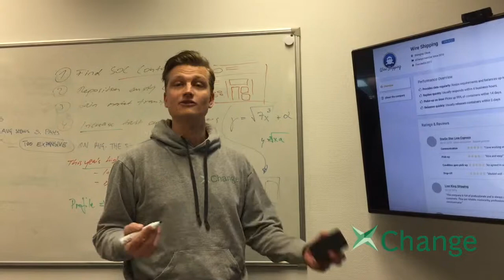Intermodal Asia - Christian Roeloffs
Join Christian Roeloffs of Container xChange and 100+ other senior level speakers at Intermodal Asia, 22-24 May 2019 in Shanghai.